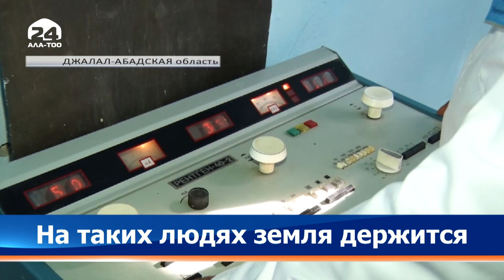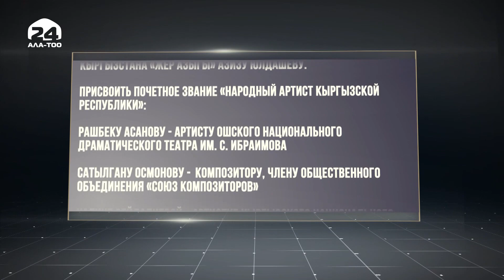Житель Кадамжайского района Мурзапаша Маматов награжден медалью "Данк"